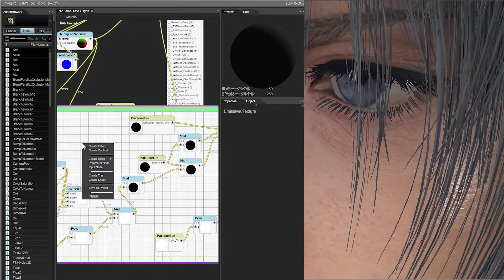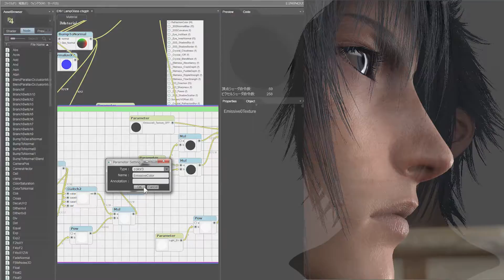FINAL FANTASY XV | Demostración técnica #1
Para más información de cine, videojuegos animación y cómics visítanos